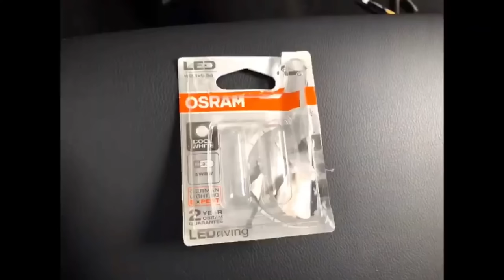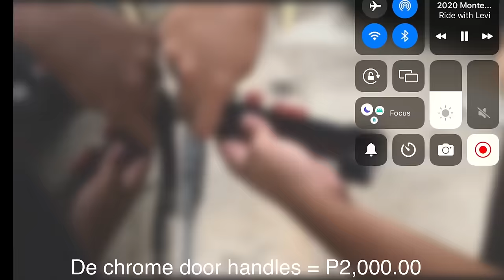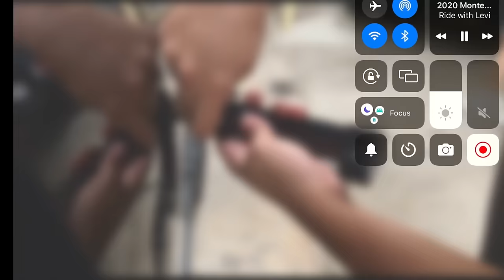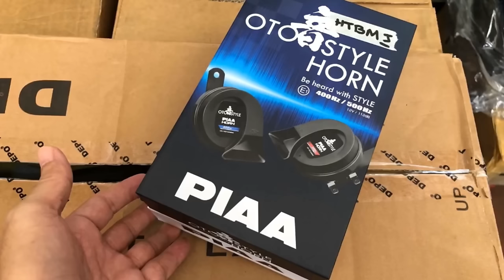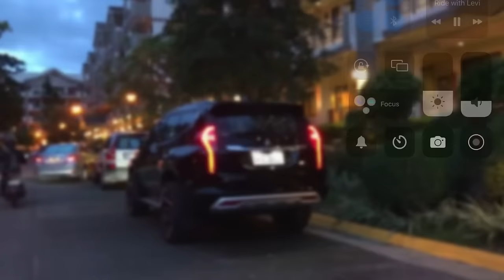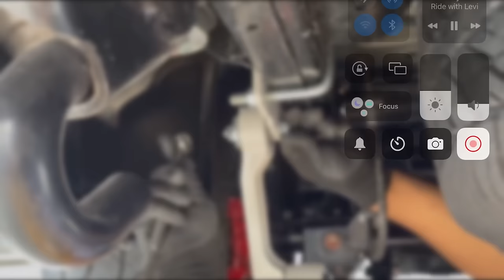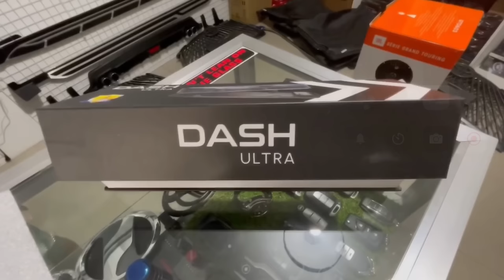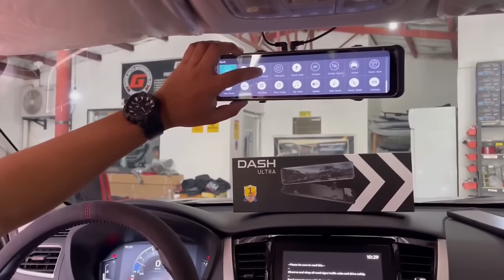Summary of Upgrades for the Montero Sport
This video is a summary of my upgrades for my Montero Sport 4x2 GT for the past 2 years- These are just simple upgrades that help create a clean and macho look.